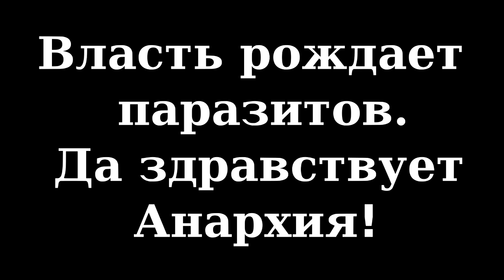Anarchistický Experiment na Ukrajině [1917-1921]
Vítejte u tohoto vzrušujícího videa, ve kterém se budeme ponořovat do fascinujícího příběhu Nestora Machna a jeho anarchistické země. Nestor Machno byl charismatický ukrajinský revolucionář a anarchista, který v průběhu ruské revoluce a občanské války v letech 1917 až 1921 vedl unikátní experiment v oblasti Donbasu.

Toto video vám přinese hluboký vhled do života a myšlení Nestora Machna, jehož touha po svobodě a spravedlnosti ho přivedla k vedení revolučního hnutí proti bolševikům i bílým gardám. Machno se pokusil vytvořit společnost založenou na anarchistických principech, kde by byla zajištěna rovnost, decentralizace moci a odstranění hierarchií.

Budeme prozkoumávat, jakým způsobem Machno organizoval své ozbrojené síly – tzv. Machnovu armádu – a jakým způsobem jeho oddíly spolupracovaly s místními komunitami. Nahlédneme do toho, jak se mu dařilo udržovat relativní stabilitu v době chaotické občanské války a jaké výzvy musel čelit.

Toto video také prozkoumá otázku, proč se Machnovi nepodařilo udržet svou anarchistickou enklávu nadlouho a jakým způsobem byla jeho snaha o autonomii nakonec potlačena. Přiblížíme si kontext doby, ve kterém se Machno pohyboval, a jeho vliv na myšlení anarchistů a revolucionářů po celém světě.

Pokud vás zajímá, jakým způsobem Nestor Machno dokázal vytvořit dočasnou anarchistickou zemi uprostřed chaotického válečného prostředí, pokud vás láká záhadný život revolucionáře bojujícího za svobodu a spravedlnost, nebo pokud jednoduše chcete lépe porozumět tomuto významnému okamžiku v dějinách, určitě si toto video nenechte ujít.